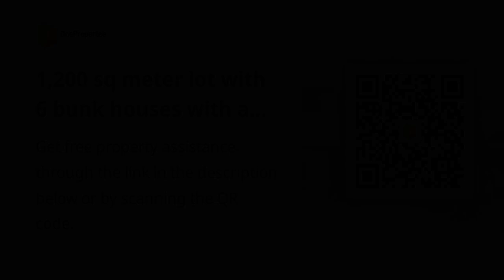1,200 sq meter lot with 6 bunk houses with a total of 12 rooms --- 7,000,000 negotiable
Need help with this property?

1,200 sq meter lot with 6 bunk houses with a total of 12 rooms --- 7,000,000 negotiable

Condominiums and Apartments For Sale in Manolo Fortich, Bukidnon: Manolo Fortich, Bukidnon